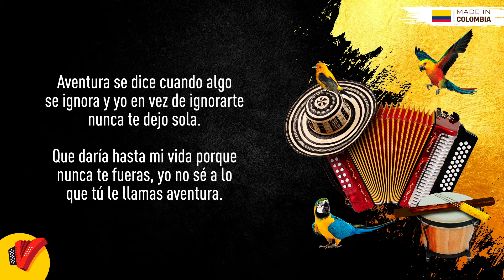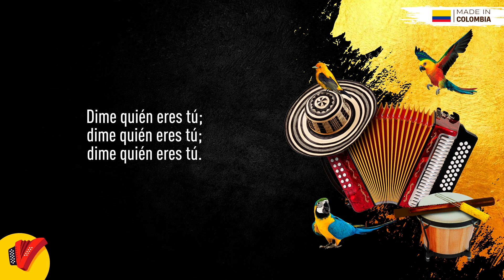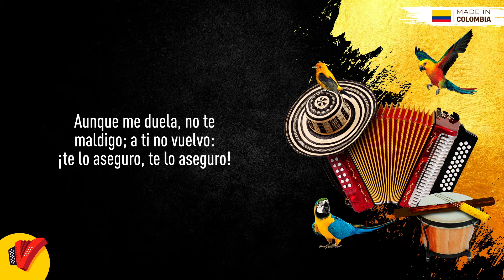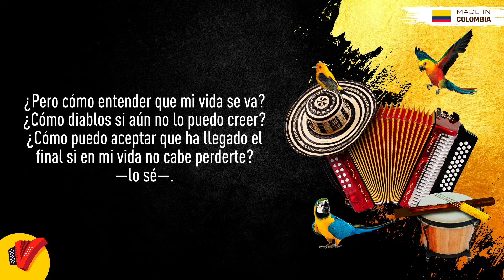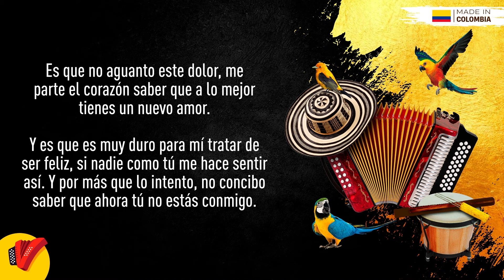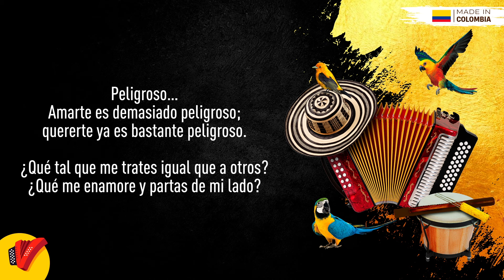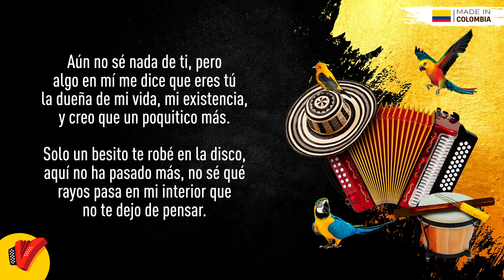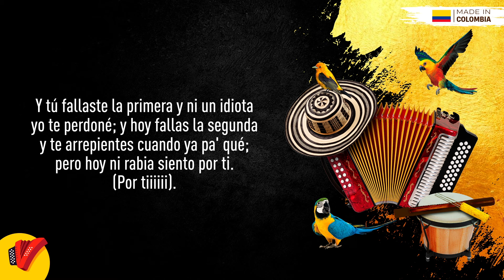Mix Daniel Calderón Y Los Gigantes Del Vallenato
Los mejores vallenatos de Daniel Calderón Y Los Gigantes Del Vallenato los encuentras siempre aquí, en Sentir Vallenato, disfruta de este mix de vallenatos con éxitos musicales como "Aventura", "Cómo Te Atreves", "Quién Eres Tú" y muchos éxitos mas disfrútalo.

Temas:

(00:00) Aventura
(04:00) Cómo Te Atreves
(08:46) Quién Eres Tú
(13:14) Infiel
(17:20) Yo Te Vi
(21:14) Qué Le Diré Al Corazón
(25:36) Amantes
(29:58) Me Parte El Corazón
(34:32) Duele
(38:34) Peligroso
(42:03) No Y No
(46:08) Borracho Beso
(49:56) Fallaste